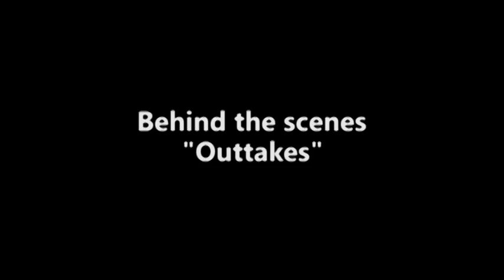Bloopers & Outtakes from With You Music Video, Heather Leigh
Brad Starks and Heather Leigh, along with the crew from Main Street Films laughin' it up!